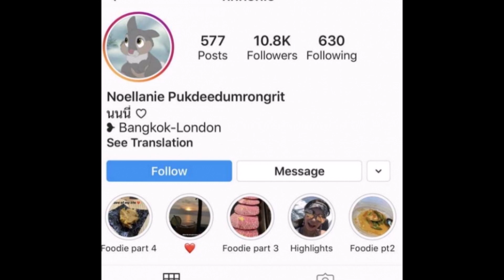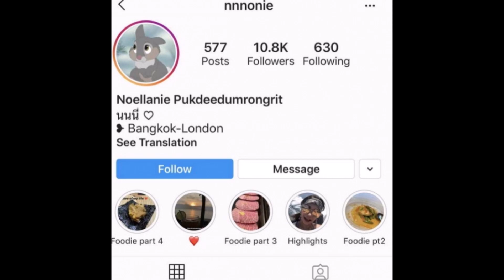นนนี่ เฉลยเเล้ว สาเหตุลบรูปคู่สามีเกลี้ยงไอจี